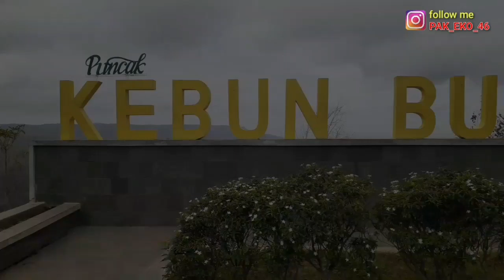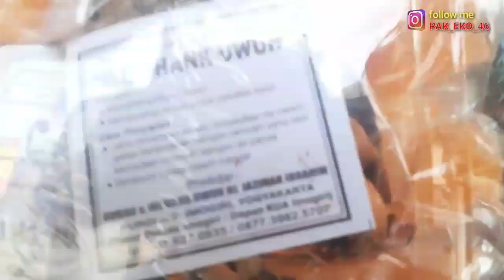Maen alat musik tradisional ala puncak KEBUN BUAH MANGUNAN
Ngembun di jogja, tepatnya di puncak kebun buah mangunan...